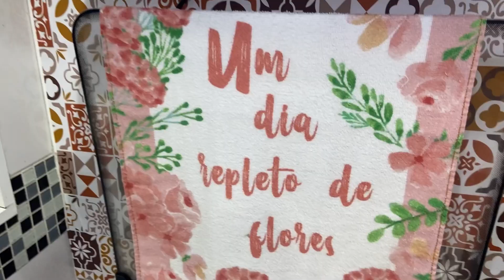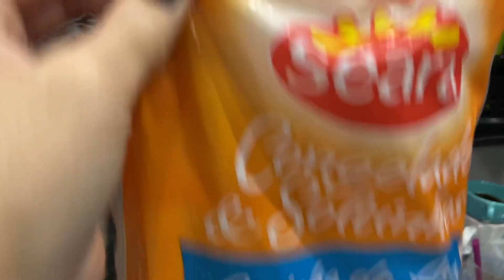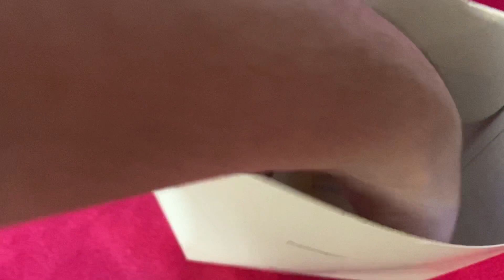DIA CHEIO| LIMPEI CASA| LAVEI BANHEIRO| FIZ ALMOÇO| FILHA NA ESCOLA| GANHEI PRESENTE DO MARIDO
DEUS É SEMPRE MUITO BOM!

Oi genteeeee 🥰...hoje foi bem corrido...fiz franguinho na airfryer, dei uma dica maravilhosa, cuidei das minhas curiquinhas (filhinhas 😅), lavei banheiro, limpei casa...fiz um montão de coisa...ahhhh...mostrei o presente lindo que ganhei do meu amor...espero que gostem! Bjssss...Que Deus abençoe vocês em nome de Jesus!!!

"Porventura pode uma mulher esquecer-se tanto de seu filho que cria, que não se compadeça dele, do filho do seu ventre? Mas ainda que esta se esquecesse dele, contudo eu não me esquecerei de ti."
Isaías 49:15